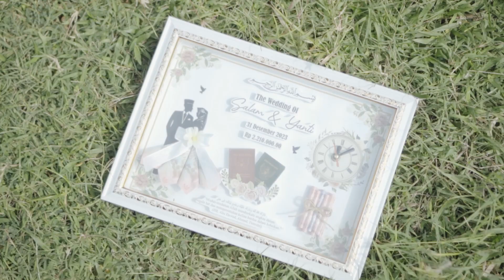Wedding Baper Abdus Salam,S.Pd. & Feri Febrianti | Short Video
Wedding Baper Abdus Salam,S.Pd. & Feri Febrianti
Ahad 31 Desember 2023 M

Smeoga menjadi keluarga yang Visiober Sakinah Mawadah dan penuh rohmat, Aamiiin...